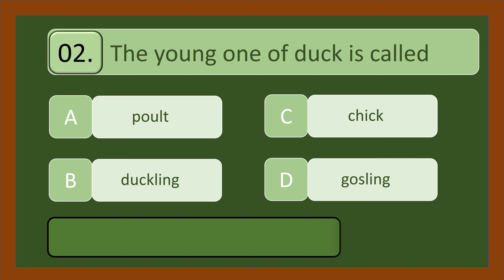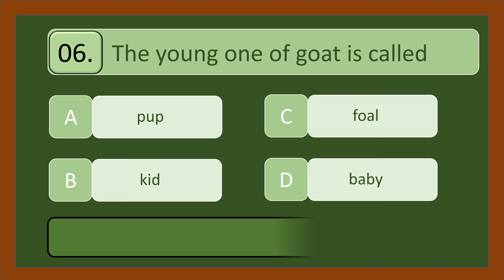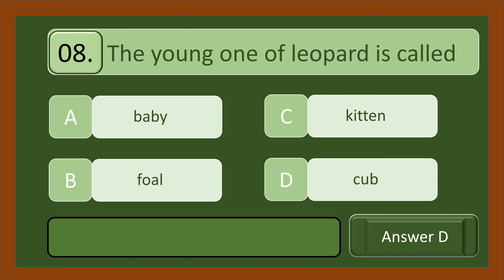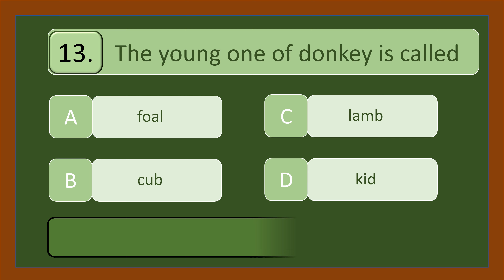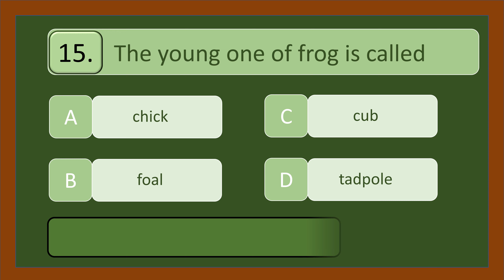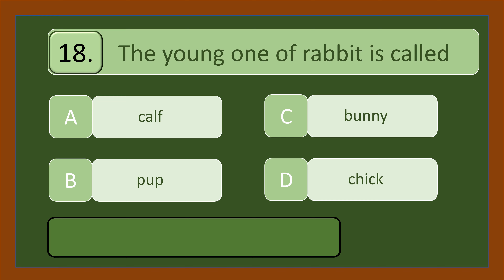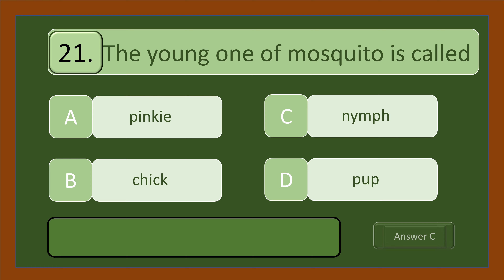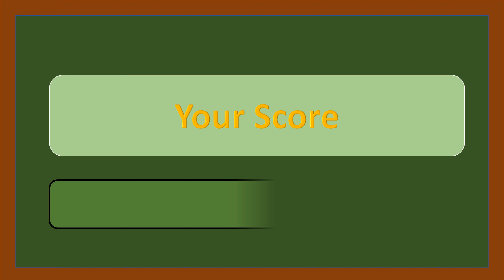25 Quiz questions in finding Animals & offspring